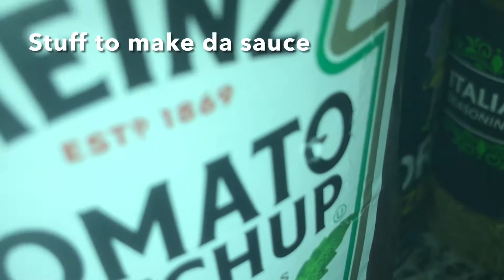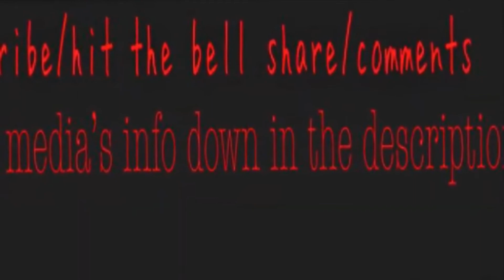How I made Lasagna for my first time w my own sauce